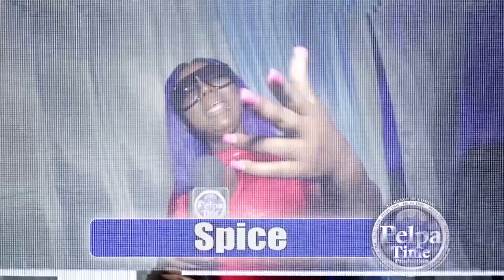Mr Vegas got DISS by UP DATE BOSS for making a video about Vanessa, bounty killer already Diss him